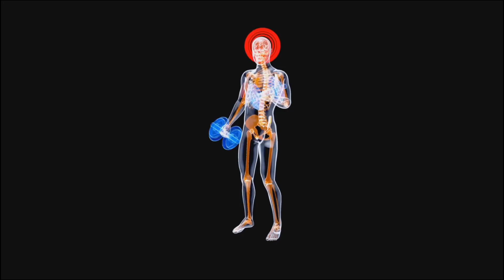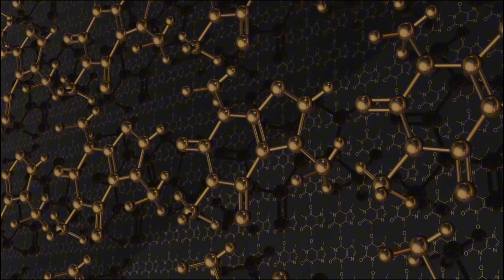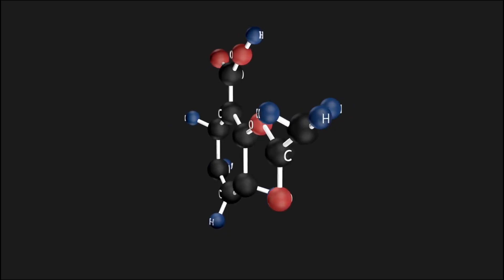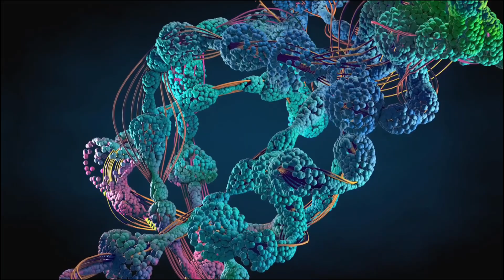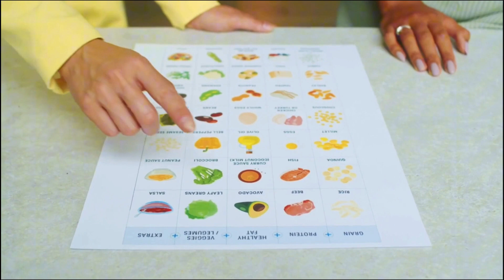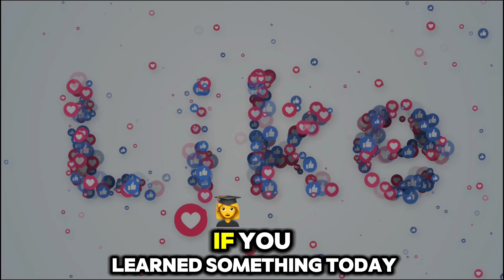Missing These 9 Amino Acids? Your Body is Suffering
Yo, Mystic family what good, back with another video. today we dive deep into the building blocks of life itself amino acids. I'm all about that holistic lifestyle. to level up your mind, body, and spirit. most people go through life clueless about what they put into their bodies. but real talk your body is like a temple and you have to treat it with respect.

Amino Acids Explained: Why They’re Essential for Your Body & Energy

🚨 Feeling tired, weak, or unfocused? Your body might be missing essential amino acids—the building blocks of life. Without them, your muscles, brain, and immune system can’t function properly. Are you getting enough?

In this video, we break down:
✅ What amino acids are and why they’re essential for your body 🧬
✅ The 9 essential amino acids you must get from food 🍗🥦
✅ Best protein sources for vegans & meat-eaters 🍳🌱
✅ What happens when you don’t get enough (fatigue, muscle loss & more) ⚠️
✅ How to balance protein intake for maximum health & energy

💡 Amino acids fuel everything—your body, mind, and energy. Make sure you're giving your system what it needs to thrive!

 ⏳ TIMESTAMPS:

00:00:00 Why Amino Acids Matter
00:00:57 What Are Amino Acids?
00:02:00 Why Your Body Needs Them
00:03:30 Best Food Sources for Amino Acids
00:05:00 What Happens If You Don’t Get Enough
00:06:30 How to Balance Your Protein Intake
00:08:00 Easy Ways to Get More Amino Acids Daily
00:09:00 Final Thoughts – Fuel Your Body, Elevate Your Life